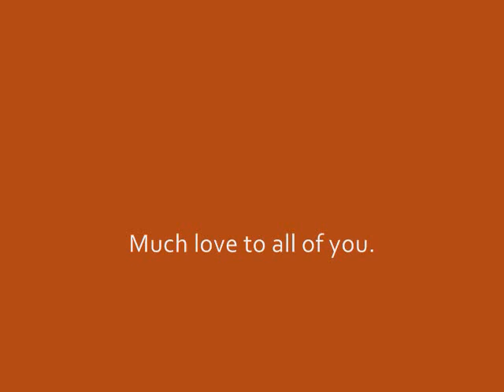New Song, "Gonna Go There," by Neely Terrell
God is good! Use your talents for Him!